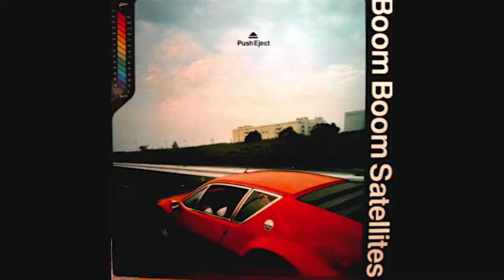Boom Boom Satellites - A Moment of Silence (Trapezoid Mix)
Mr. Dangers does yet another wonderful job of remixing a song. Comments and ratings are greatly appreciated.